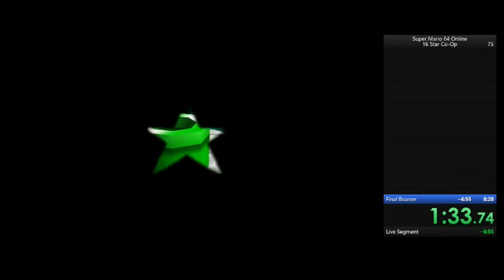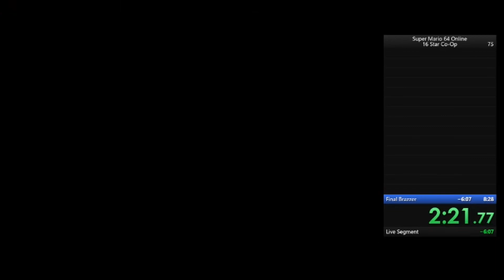Multi 1 star WR 7:58